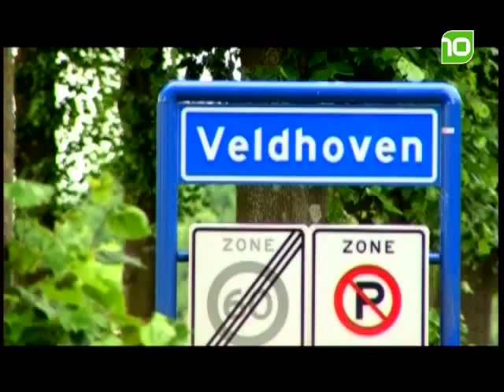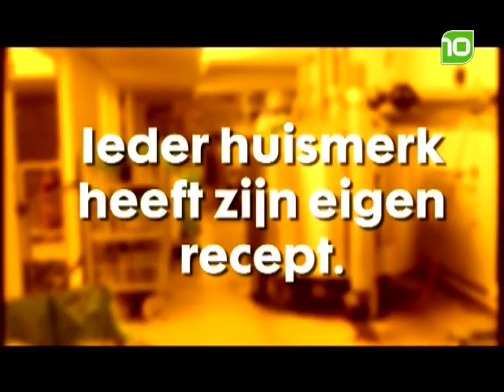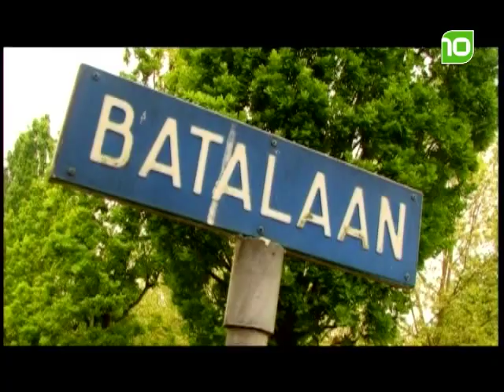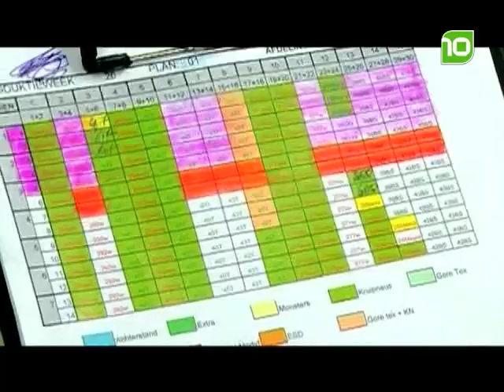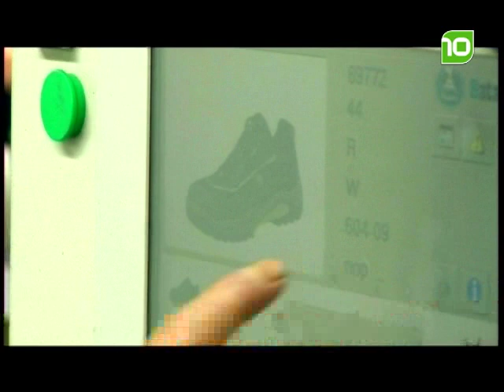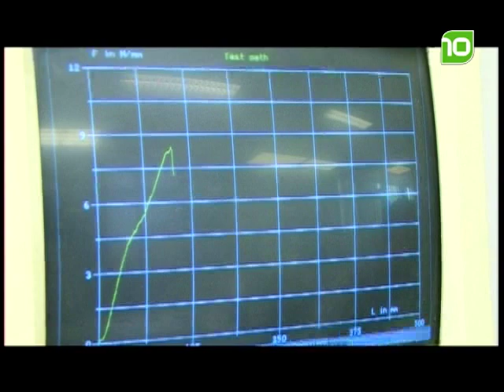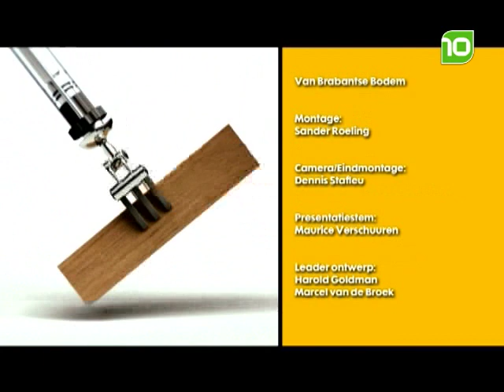Aflevering 1 - Van Brabantse Bodem - seizoen 1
In het tv-programma 'Van Brabantse Bodem' zie je een productielijn van een Brabants maakbedrijf.